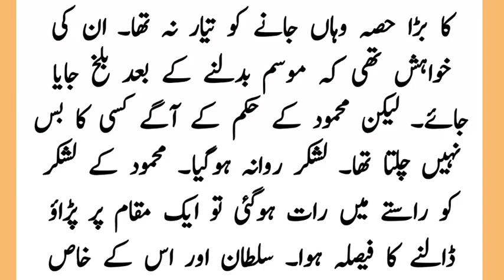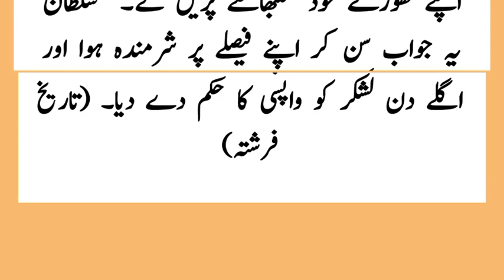When Sultan Mahmud Ghaznavi was embarrassed by the common man